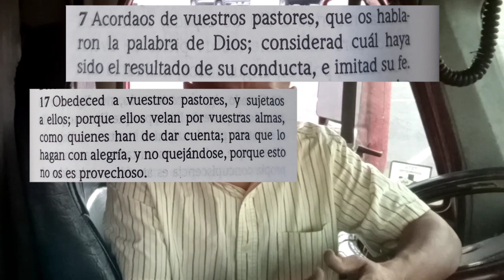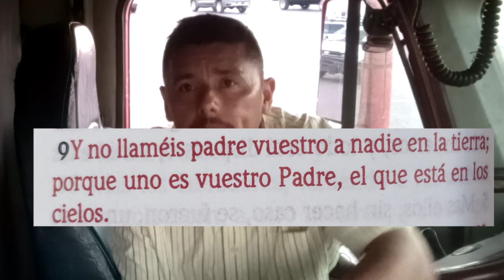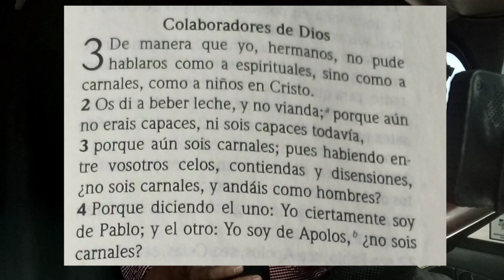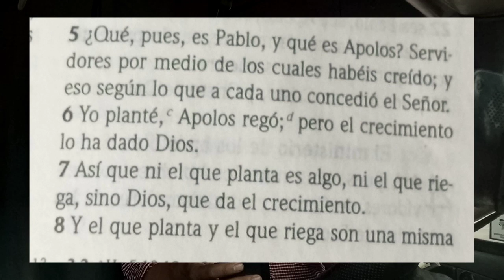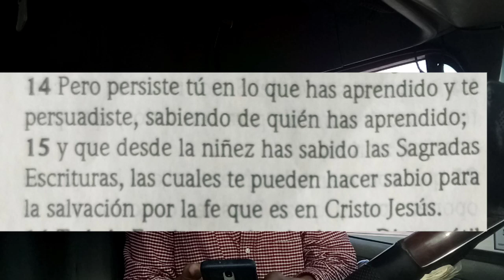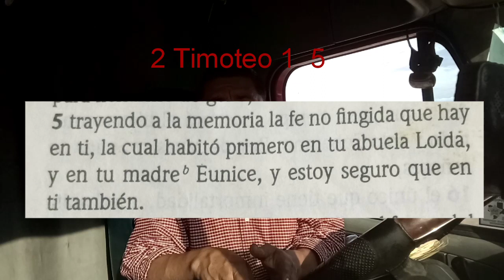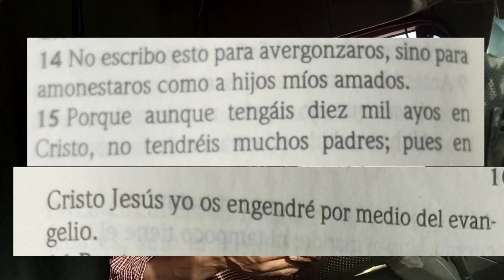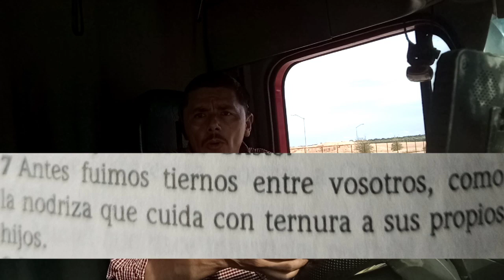no llames padre a nadie en la tierra, pero honra a tu padre y a tu madre.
en video anterior explico el tema de honrrar a padre y madre. bendiciones a todos.